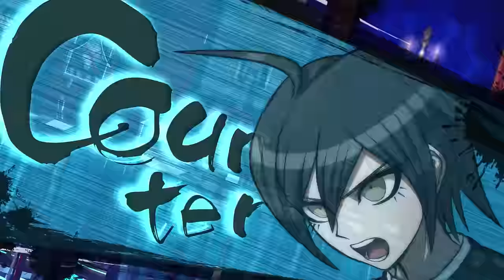Danganronpa V3: Killing Harmony #55 | TALKING WITH GHOSTS